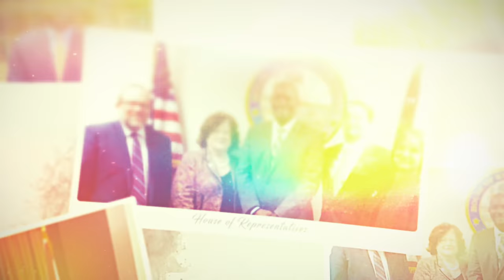Bobby DuBose for Congress - I've Always Worked Closely With And For Haitians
Bobby DuBose speaks directly to Haitian-American constituents in a video in his run for Congress. DuBose is running to represent Florida's 20th Congressional District.